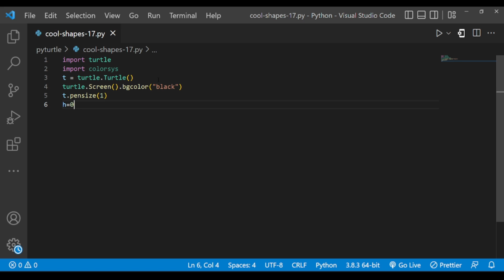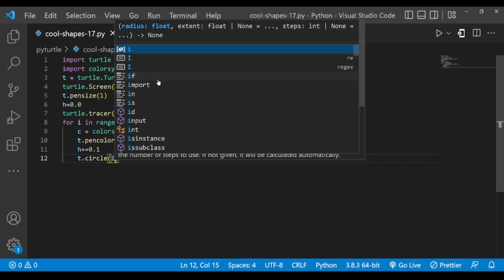Python Turtle Graphics - 26 | Cool Shape Drawing | Python Turtle Coding Video | Learnonpy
Time Stamps :
0:00 - Intro
0:11 - Code
1:40 - Output
2:13 - Thanks for Watching